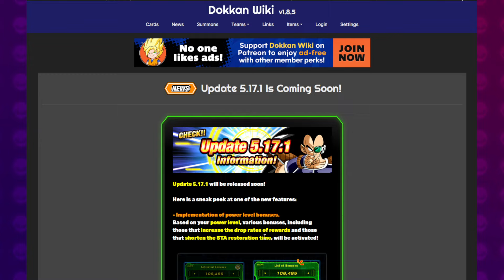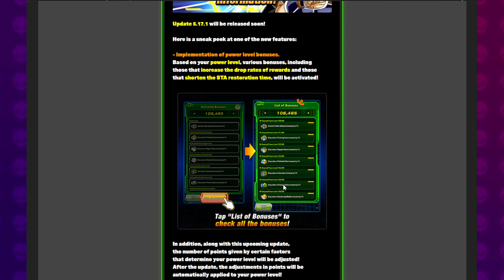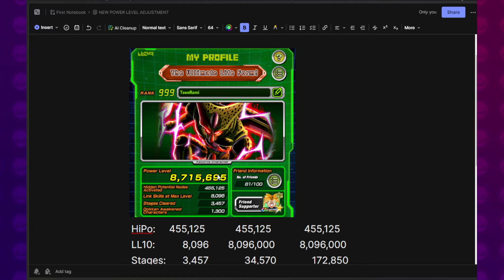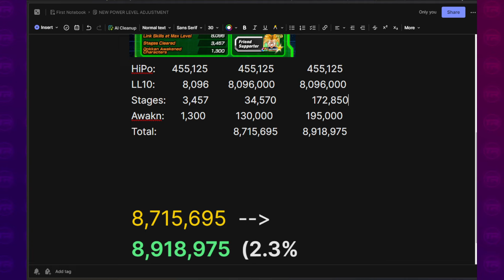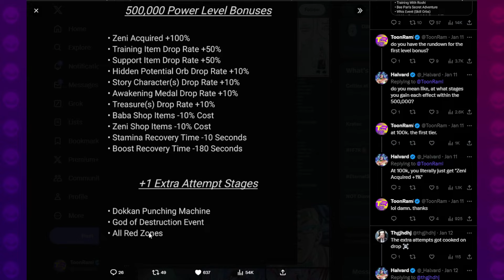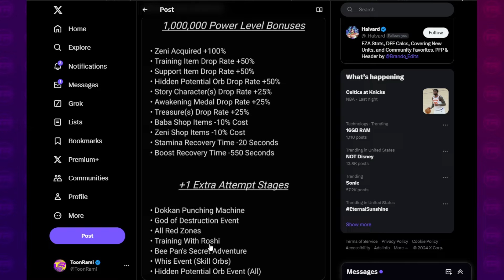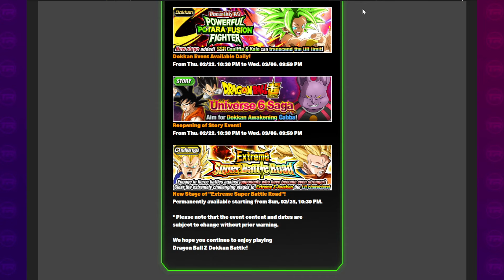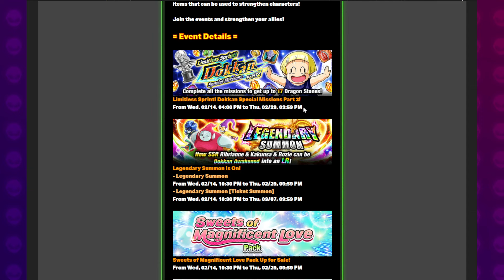*NEW* UPDATE COMING TO GLOBAL!! Power Level Update 5.17.1 Preview | Dragon Ball Z Dokkan Battle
Video Title: *NEW* UPDATE COMING TO GLOBAL!! Power Level Update 5.17.1 Preview | Dragon Ball Z Dokkan Battle

SHOULD YOU SUMMON FOR GOKU BLACK ROSE (Previous Video)

Sources:
Dokkan API